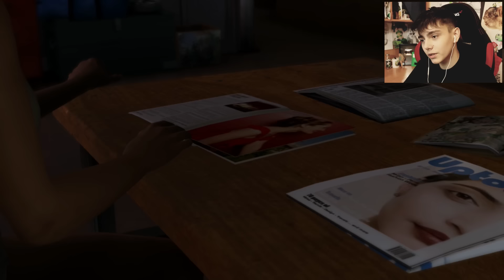Heavy Rain #9 - NAPAŚĆ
Zapoznajmy się z kolejną postacią - kobietą. Kim ona jest i czemu ktoś chce się jej pozbyć?